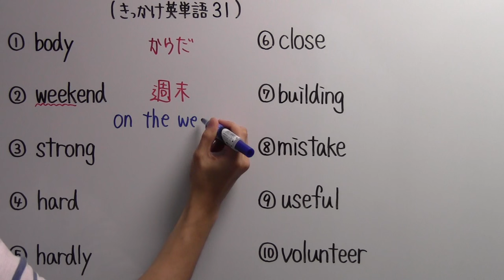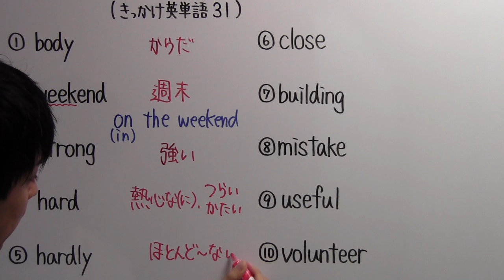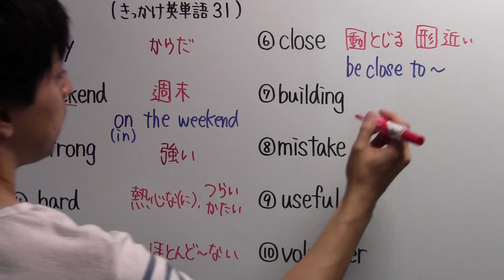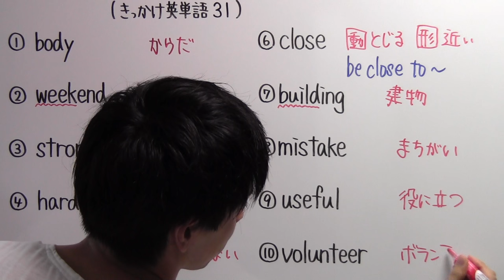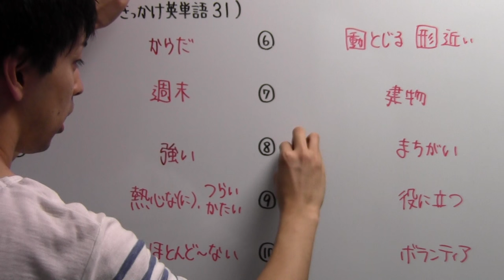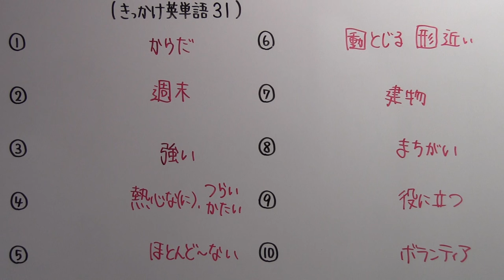【きっかけ英単語－３１】